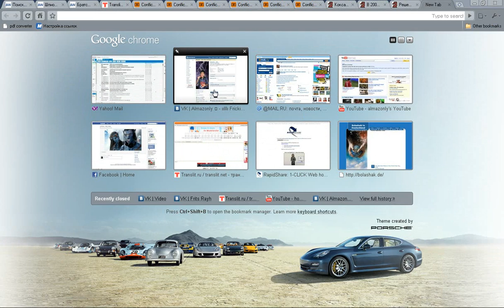КАК БОРОТЬСЯ СО СТРЕССОМ. ВКОНТАКТЕ. VKontakte.ru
Video Tutorial. VKontakte.ru

КАК БОРОТЬСЯ СО СТРЕССОМ. ВКОНТАКТЕ.

Самое главное досмотреть Видео до Конца с Полным Вниманием, Терпением и Спокойствием, Не перематывая Вперед. Это Видео займет Ваши 2 минуты.